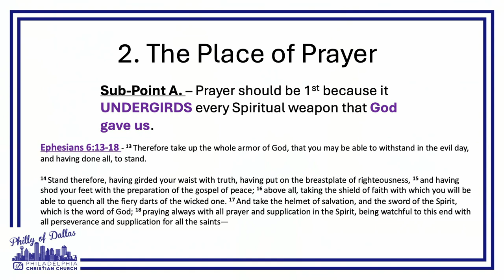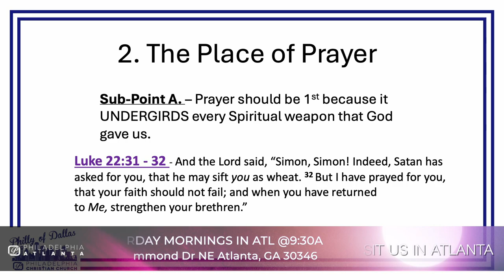The Shield Of Faith - Pastor Brice Calais {Philadelphia Christian Church}